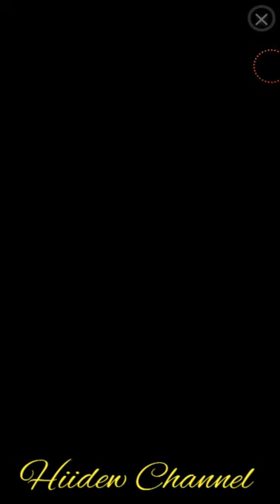DOP: Draw One Part Android Gameplay Level 461-480 Walkthrough